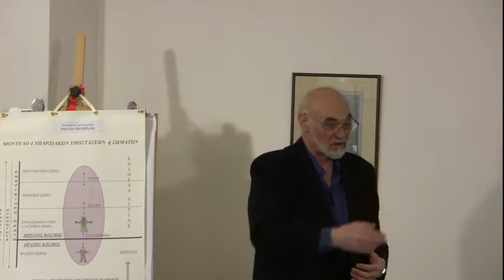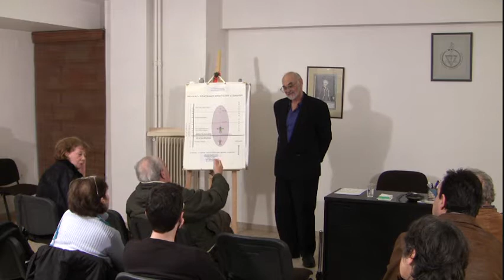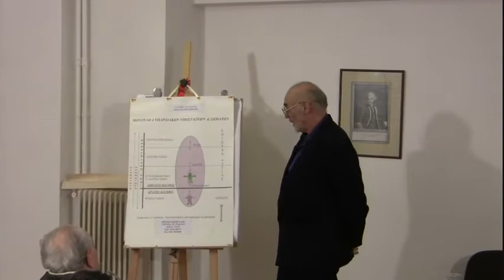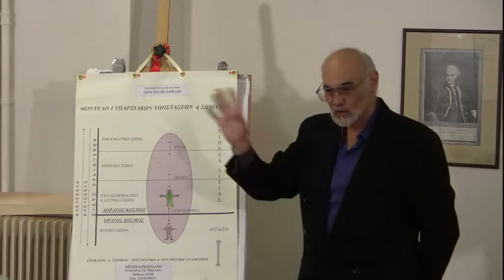Grk-NDE-Process of Death-Part VII